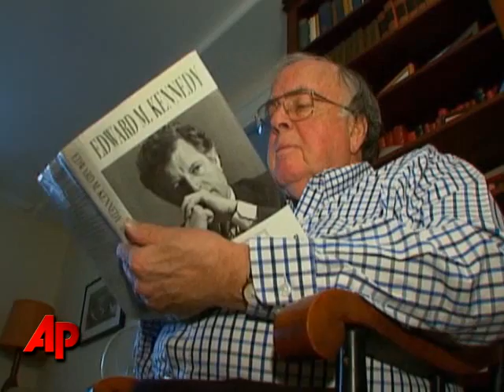Author: Kennedy Greatest legislator of his time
Adam Clymer, the author of 'Edward M. Kennedy: A Biography' discusses the impact Ted Kennedy had on the Senate since taking office in November 1962. (Aug. 26)